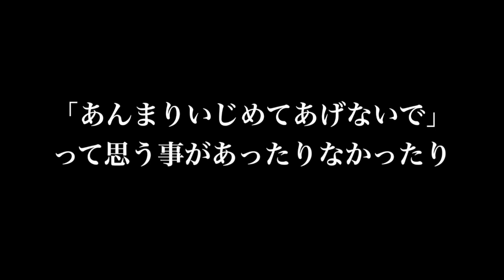【カエル飼育】ツノガエルの鳴き声と威嚇についての動画です【クランウェルツノガエル】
はっさくです！
うちの子は交尾するんだろうか？

【はっさく】昆虫隊長と名乗る髭を生やした男。ボケたがるがあまり面白くない。蕎麦とチャーハンが好物。